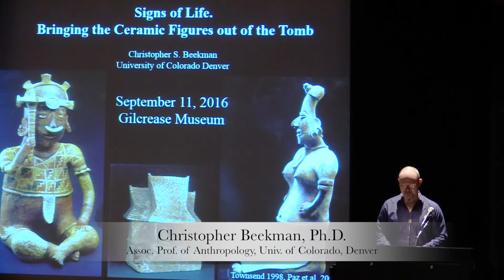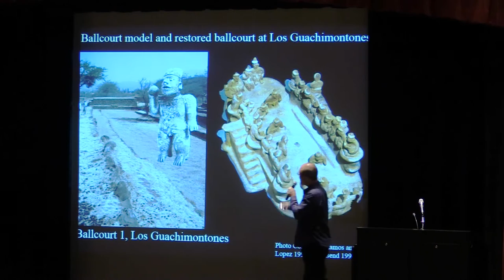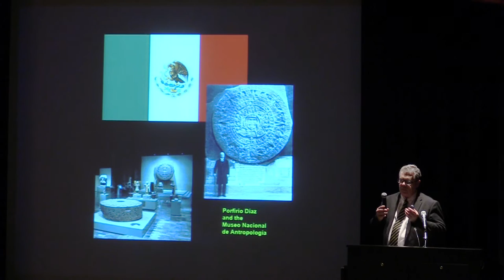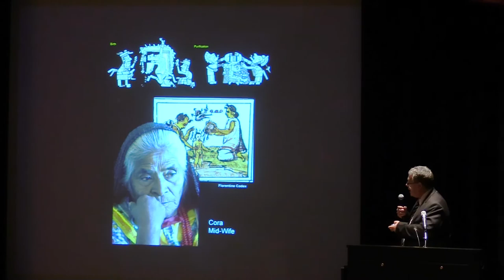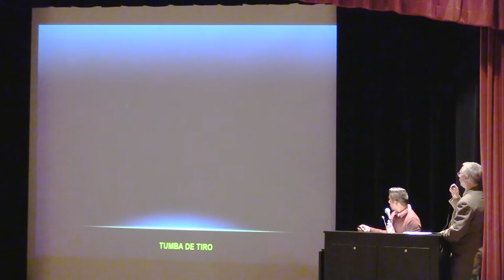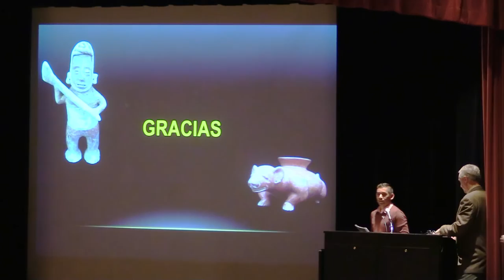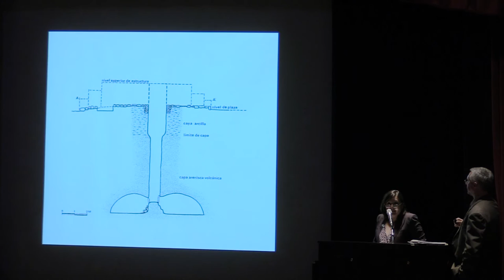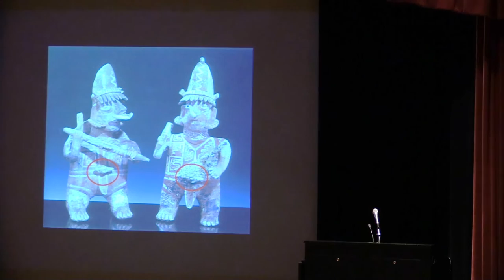9 11 2016 West Mexico Symposium 1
West Mexico Symposium 1: A View from the Field
2:00 pm - 4:00 pm

Join experts Chris Beekman, John Pohl, Marcos Zavaleta and Lorenza Lopez Mestas as they discuss recent archaeological research. Fieldwork in West Mexico continues to provide new insight into the cultures and architecture of the past. In recent years, archaeologists have conducted extensive surveys to locate new sites and to map the distribution of sites in order to determine where people lived and how their lives changed through time. In addition, excavations on habitation and shaft and chamber tomb sites have provided details of life and death from the time of some of the first towns to the arrival of the Spanish.